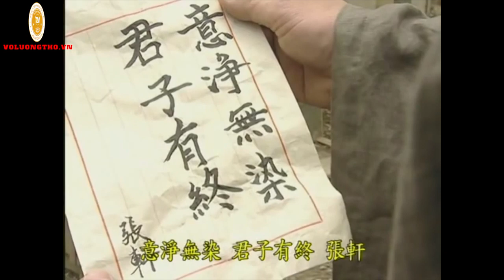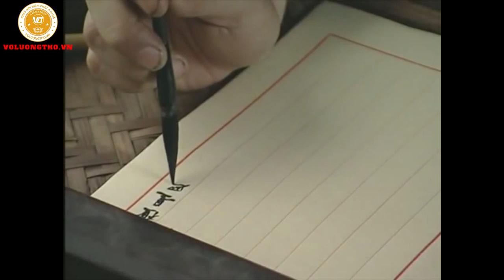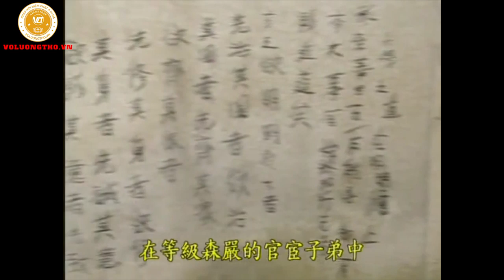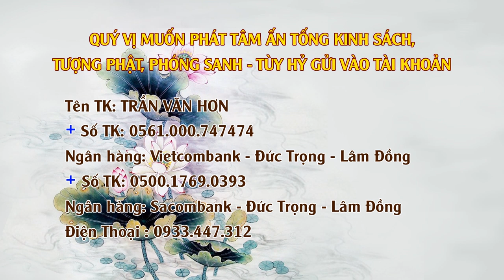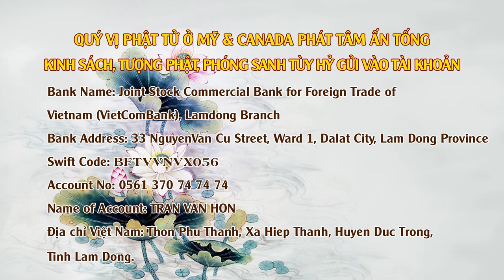Tích Việc Thiện - Tích Việc Ác 2 - ngày 19/05/2020 (Giảng Tại Viện Chuyên Tu tập 55)